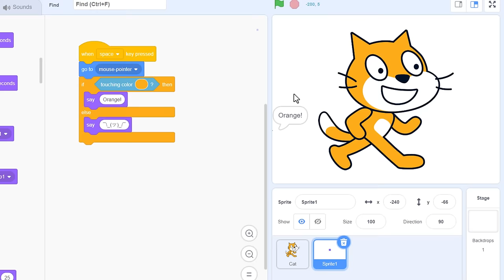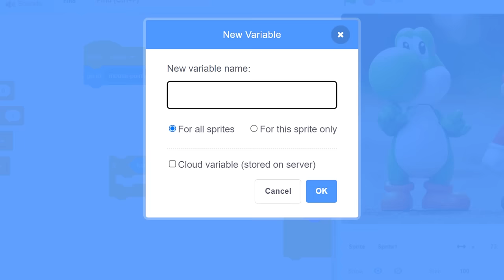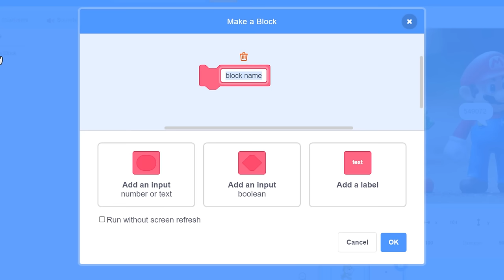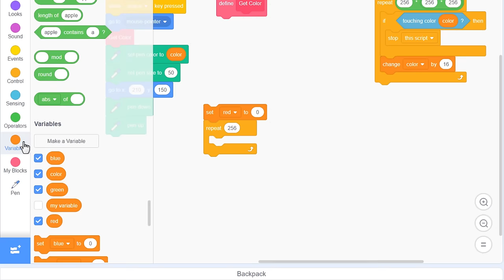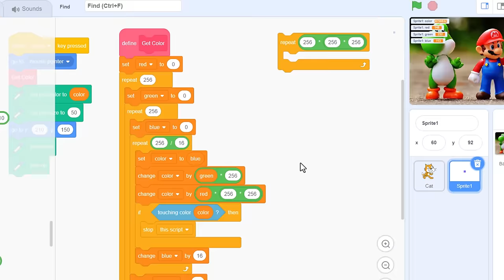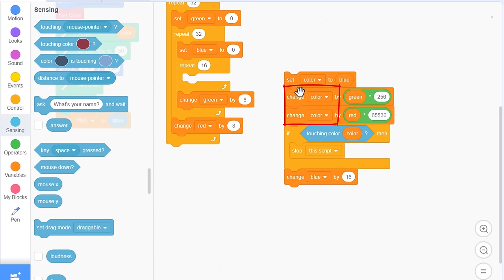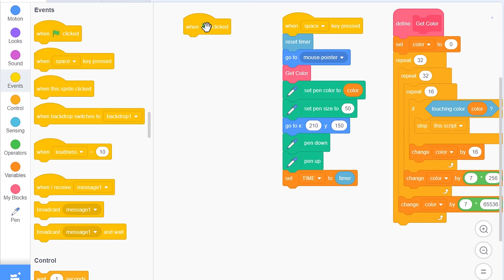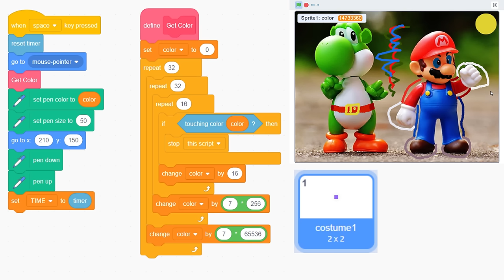How to GET COLOR value at point | Scratch Tutorial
There is no Scratch block to find which of the 16.7 millions colours is at a given point on the screen in our Scratch Projects. This Scratch tutorial covers the basics of how to go about this using the blocks that we do have. We also build a very simple painting program to make use of this new block and show it off. Once we have this project made, we will make a second episode where we look at the exciting world of image scanning and how this can be sped up even further!

My tutorials are for all budding game & software developers using Code Blocks. Scratch On guys!

Video Chapters
0:00 Intro
1:16 RGB Color theory
2:18 Beginner Level – Brute force 16.7 million Colours
4:46 Colour Sensitivity
5:39 Define Get Color and Pen
7:13 Red, Green & Blue
10:47 Skipping the Red and Blue channels too
12:41 Further Optimisations
13:53 Most Concise
17:07 Next Episode
17:44 Outro